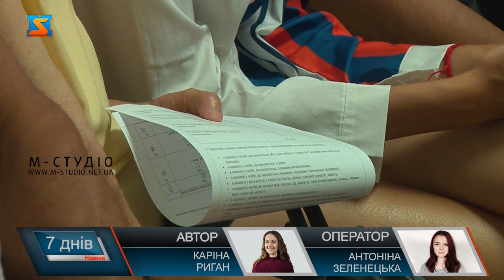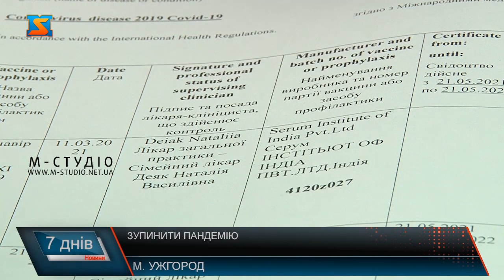Зупинити пандемію. Міфи про вакцинацію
Пандемія корнанавірусу – змінила світ, звичне життя, забрала життя мільйонів… Вже майже 2 роки весть світ бореться із вбивчим вірусом, а натомуість зявляється все більше, і більше нових штампів недуги. Великий прогрес у боротьбі з ковідом – стало створення вакцини від недуги. В Україні вакцинувати розпочали ще в лютому. Однак досі чимоло жителів вірять у поширені міфи про вакцинацію. Мої колеги дізналися всю правду про вакцини, якими щеплюють українців. Маски, руцкавиці, окуляри, захисні костюми: у такому режимі медики Закарпаття працювали більше року. Переповнені лікарні, заборона проведення планових операцій … Пандемія коронавірусу  змінила життя не тільки лікарів, а й чи не кожного українця. Закриті магазини, кафе, заборона роботи театрів, інших розважальних закладів….Хто б міг подумати, що вірус, який вперше діагностували у Піднебесній стане фатальним для 4 млн людей світу.  На Закарпатті ще кілька місяців тому медики падала з ніг рятуючи життя пацієнтів. Були дні, коли в області за добу фіксували понад 20 фатальних випадків. Та Україна наразі змогла бодай частково, та подолати недугу.Ситуація із поширенням коронавірусу стабілізувалася на всій території Закарпаття. Щоденно фіксують поодинокі випадки захворюваності. А «ковідні» ліжка області заповнені на 6%. Ще напочатку червня ковід відділення закрили  у 8  медичних закладах області. Серед них і Ужгородська міська лікарня. Для лікування хворих тут було спрямовано 190 ліжок.Але чи це кінець? Дивлячись на ситуацію, яка відбувається у світі – далеко ні. Все більше нових і нових штампів недуги з’являється у світі. Чи зможе людство подолати цю пандемію? Лікарі переконують так. Що для цього потрібно?  Як і обіцяли у адміністрації президента. В Україну поставили вакцину від коронавірусу. Нині є вдосталь популярних у світі препаратів Астразеника, Коронавак, Пфайзер. Закарпаття не пасе задніх. Вакцина є. В області розрорнули 14 пунктів масової вакцинації.  Працюють над профілактикою Ковід 19 і в амбулаторіях. Тут  проводять щеплення певних категорій населення.  Нагадаємо, наразі в  Україні стартував 4-й етап вакцинації від COVID-19 - щеплюють людей старше 60 років, а також людей віком 18-59 років із супутніми захворюваннями. Препарати для щеплення сюди поставляють щодня. Ужгородці заповнюють відповідні анкети. Охочих щепитися чимало, розповідає сімейний лікар. По черзі ужгородців запрошують у кабінет щеплення. Пані Надія  вакцинується вперше, жінка розповідає, перехворіла Ковідом. Знає, що таке задуха не з чуток. У Михайла Ярмоли вакцинація вже друга. Чоловік радіє, бо вже може планувати відпустку за кордоном. Міжнародні сертифікати про вакцинацію лікарі видають через 2 тижні після ревакцинації. Наразі на Закарпатті щеплено понад 70 тисяч осіб. І здавалося б це не поганий результат. Жителі краю свідомі. Про те багато  хто вірить у поширені міфи про вакцину. Тож перший міф: - вакцинація дозволена не всім жителям. Існує багато протипоказів? 2-й міф: в Україну ввезли не якісну вакцину. І зробивши вакцинацію, жителі не мають права подорожувати?3-й міф: вакцина небезпечна. Щепившись ми захворіємо на ковід? Тож якщо ви переймаєтеся про своє здоров’я, здоров’я своїх близьких, не час зволікати. Спад пандемії сприятливий  для вакцинації. Не варто забувати, що досі ліків, від коронавірусу немає, а в світі шириться все більш агресивні його види. Наразі єдиним методом на шляху подолання пандемії  – є саме вакцинація.